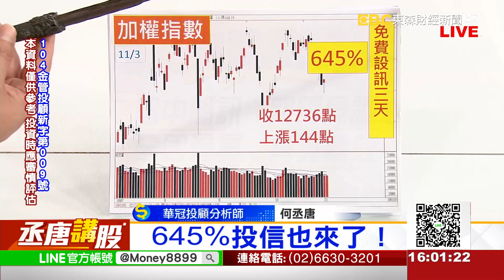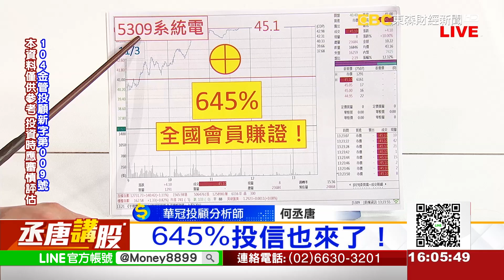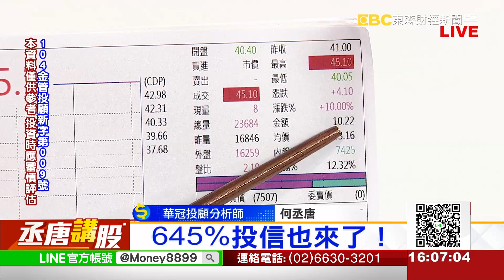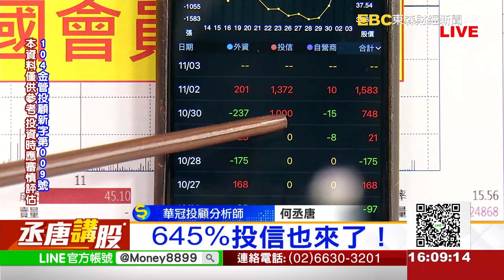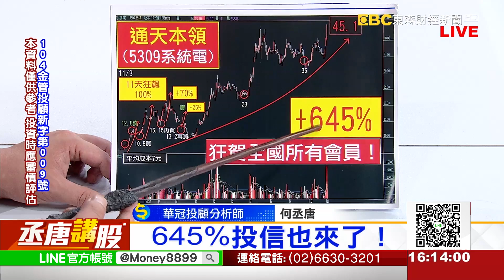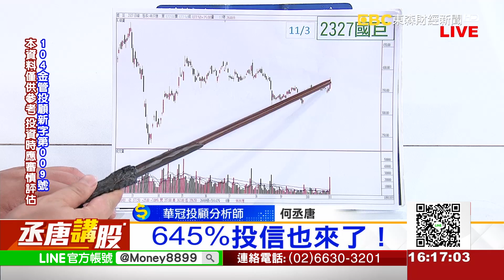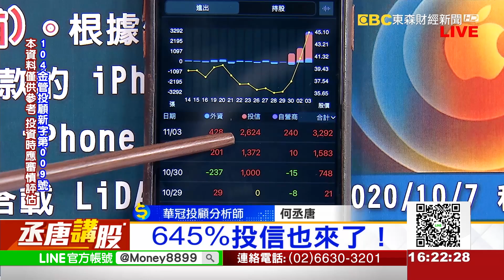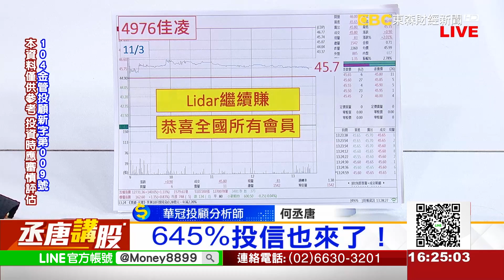645%投信也來了！《丞唐講股》何丞唐 20201103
645%投信也來了！《丞唐講股》何丞唐 20201103